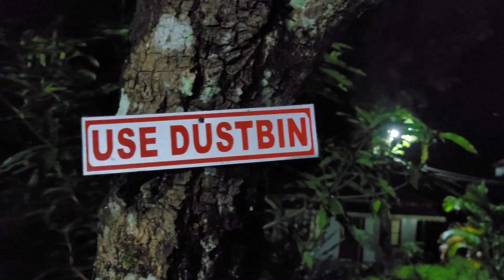Bijanbari Darjeeling | এক অচেনা পাহাড়ি গ্রাম | Best Offbeat Place Near Darjeeling | Ep.07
Relling Rangit Farm & Homestay -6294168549/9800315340

For Photography & Cinematography Contact this No
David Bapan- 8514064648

one day bike ride
darjeeling best plac
darjeeling tour guide
bike trip
road trip
darjeeling bike ride
bijan bari
bijan bari village
best offbeat place near darjeeling
monsson ride